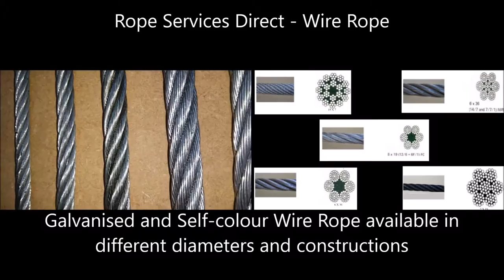Wire Ropes - Rope Services Direct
1) Rope Services Direct Ltd is a specialist supplier of wire rope, (" our steel and stainless steel wire rope is some of the best on the market, manufactured using our tried-and-tested methods for the highest levels of quality. Using our on-site manufacturing facility, we are able to craft bespoke orders of various sizes, diameters, grades and constructions. Our wire rope is available in stainless steel, galvanised steel, self-colour material and PVC coated wire rope. We can produce right-hand lays and left-hand lays to suit your needs, and can supply it as loose coil or wrapped around wooden coils. We pride ourselves on the quality of our manufacturing process and our products, and the above video gives you a look into our facilities that allow us to measure, cut and coil ropes to your exact specifications, as well as a list of various end terminations that we can offer as well, including soft eyes and thimble eyes. If you’re interested to see more of our wire ropes, please view the above video, or call one of our sales team for more information. ("

All Videos Produced in House by Rope Services Direct Ltd.